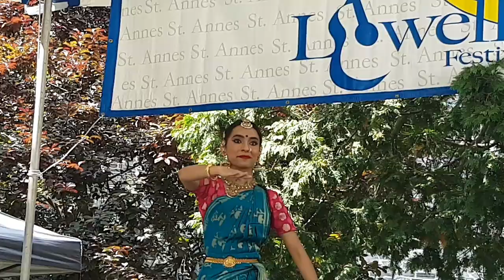Yamin Kalluri & the Carnatic Ensemble at Lowell Folk Festival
Kuchipudi dance at St. Anne's Churchyard.